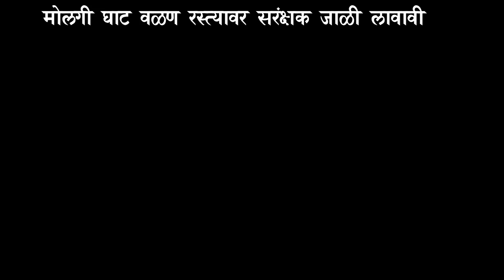अक्कलकुवा देवगोई मोलगी वळण घाट रस्त्यात संरक्षक जाळी लावावी. मॅक्स गाडीचा अपघात. चालक गंभीर जखमी.